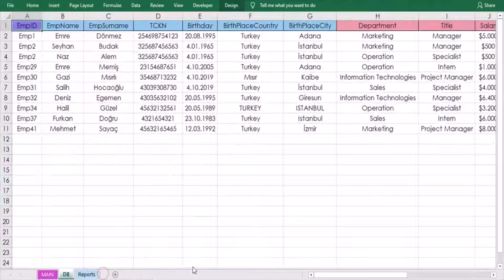Excel - İnsan Kaynakları Yönetimi Uygulaması Tanıtım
Bu videoda sizin iş ihtiyaçlarınız için geliştirdiğim Excel HRM (İnsan Kaynakları Yönetimi ) Uygulamasının tanıtımını izleyebilirsiniz.
Daha sonraki videolarda bütün ürünü detaylı bir şekilde inceliyor olacağız.

Bu ürünü aşağıdaki adresten ulaşabileceğiniz bionluk hesabımdan satın alabilirsiniz.